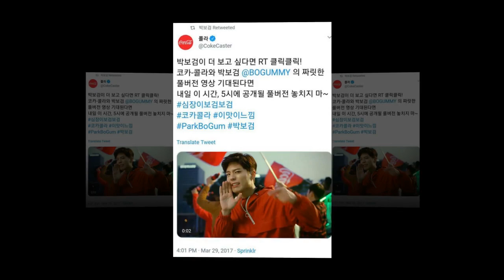PARK BO GUM FOR EIDER